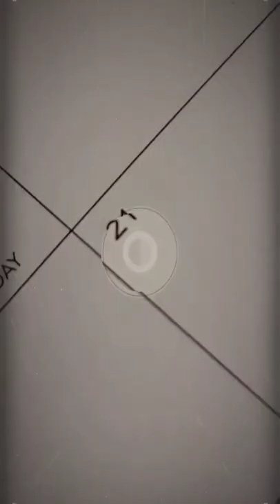doodleart upcycling artbook repurposed calendar minimizewaste practicemakesprogress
Using an old calendar, each square is used to practice a new doodle, junk journaling technique, lettering, coloring/painting style.